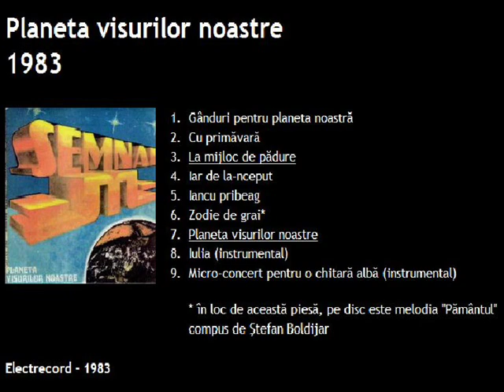Semnal M - Iulia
Album: Planeta visurilor noastre (1983)
composed by Iuliu Merca